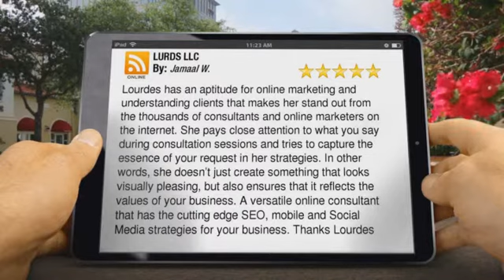Best Dental Marketing LURDS LLC Honolulu, Hawaii Impressive Five Star Review by Jamaal W.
Best Dental Marketing by LURDS LLC Reviews
Perfect 5 Star Review

Lourdes has an aptitude for online marketing and understanding clients that makes her stand out from the thousands of consultants and online marketers on the internet. She pays close attention to what you say during consultation sessions and tries to capture the essence of your request in her strategies. In other words, she doesn’t just create something that looks visually pleasing, but also ensures that it reflects the values of your business. A versatile online consultant that has the cutting edge SEO, mobile and Social Media strategies for your business. Thanks Lourdes

Call Us Right Now To Learn How We Help Businesses!